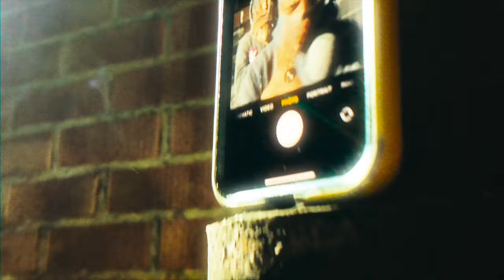Kay Pesos - Time To Go (Affiliated Live Performance) Dir.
Kay Pesos - Time To Go (Affiliated Live Performance)

Kay Pesos is back with another electrifying live performance of his hit song "Time To Go". Get ready to be blown away by his intense energy and captivating stage presence.